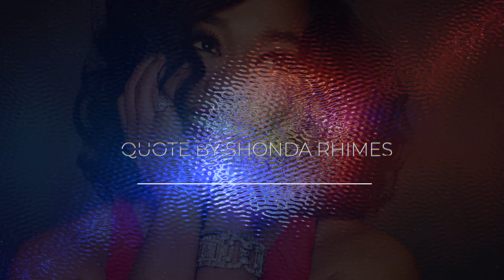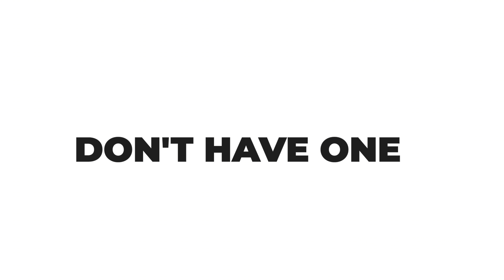Embrace Your Own Radiance: Standing in the Sun with Shonda Rhimes' Inspiring Quote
Stand in the Sun and Be Your Own | Inspiring Quote by Shonda Rhimes

Author Shonda Lynn Rhimes is an American television producer and screenwriter.

She was listed twice on the Time 100 list of the 100 most influential people in the world, in 2007 and 2021. In 2015, she published a memoir, Year of Yes: How to Dance It Out, Stand in the Sun, and Be Your Own Person.

Inspirational Quote of the Day:
When I'm hard at work, when I'm deep in it, there is no other feeling. For me, my work is at all times building a nation out of thin air. It is manning the troops. It is painting a canvas. It is hitting every high note. It is running a marathon. It is being Beyonce. And it is all of those things at the same time. - Shonda Rhimes

1. This video has no negative impact on the original works (It would actually be positive for them)
2. This video is also for teaching purposes.
3. We only used bits and pieces of videos to get the point across where necessary.

♡ MOTIVATIONCRUSH.COM does not own the rights to these video clips.